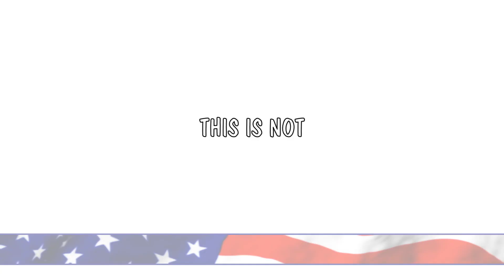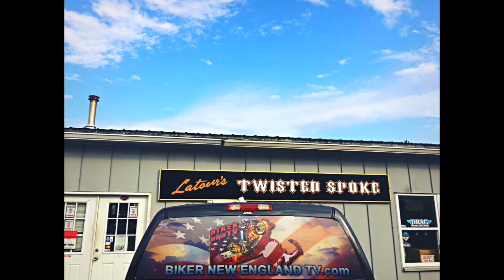Latour's Twisted Spoke~Supporter of Serenity Cycle Works